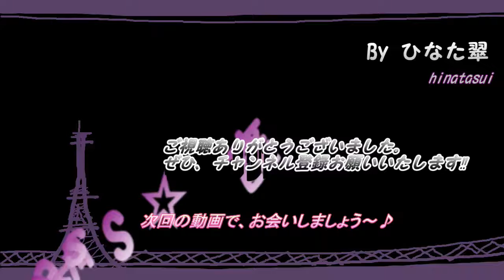初めてのキャス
マイク付きイヤホンを買ったので、初めてキャスをやってみました～。
そのときの映像を動画にしました。
誰も来ず、寂しい時間でしたが、とてもいい経験になりました。

動画で作っているのは、車のシートベルトにつけるカバーです。

meetangさんの動画を参考に作っています。
↑「ハートと透し模様ストールの編み方」
とても可愛いストールです。ぜひ、見てください。

ときどきキャスでハンドメイドを作りながら、おしゃべりしています。